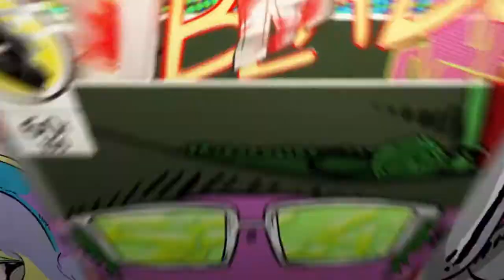MODERN WARFARE Destroying People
Thanks OMA GAMING